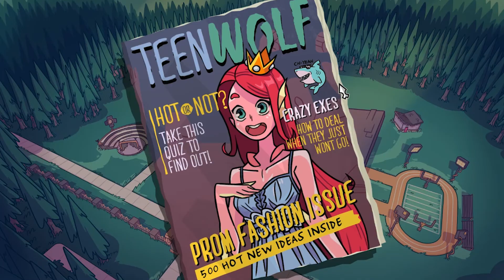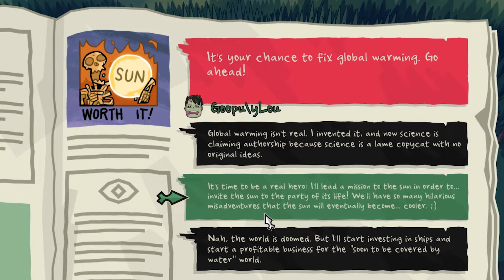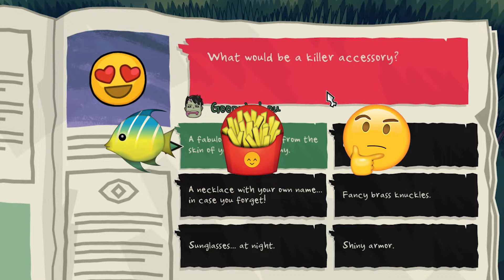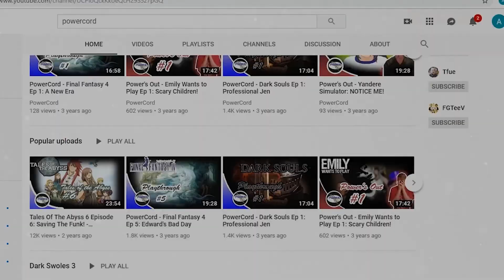Monster Prom - Episode 1: Get the Girl - PowerCord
Will Alec have better odds in Monster Prom than he did in real life?!
Time to pull out all the stops to get a monster lady!

►Find PowerCord today!

►Like this? You should see our other stuff!!